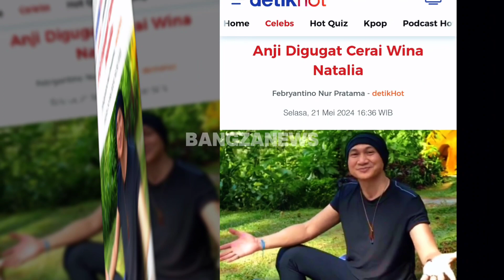🔵ANJI Digugat Cerai Wina Natalia